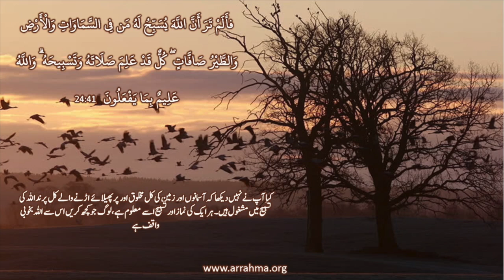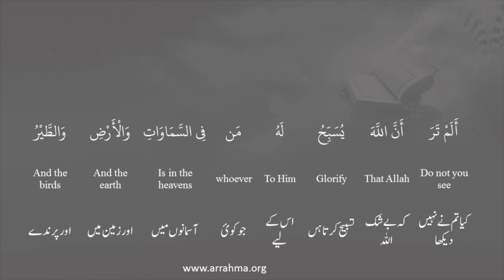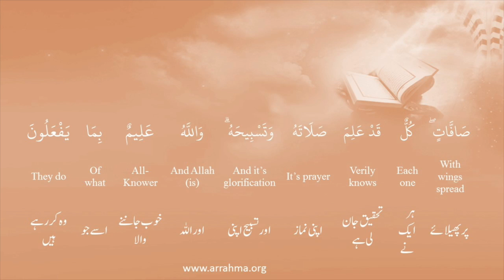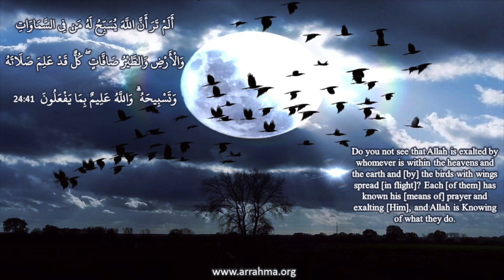Al-Misbah Course Lesson 194 Tafseer Of Surah An-Noor Ayah 41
This video is about Al-Misbah Course Lesson 194 Tafseer Of Surah An-Noor Ayah 41